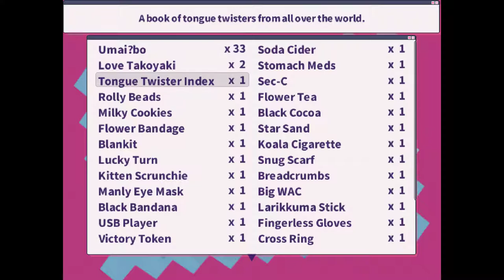No Commentary | Let's Play 1bitHeart - Part 08 [Befriending Sakuma, Nio, Miumi, and Sekiyu]